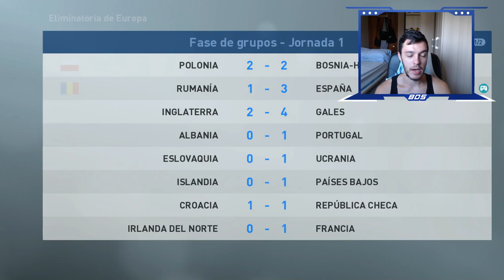PES 2019 LIGA MASTER | ATLÉTICO DE MADRID | ELIMINATORIA LÍMITE #31